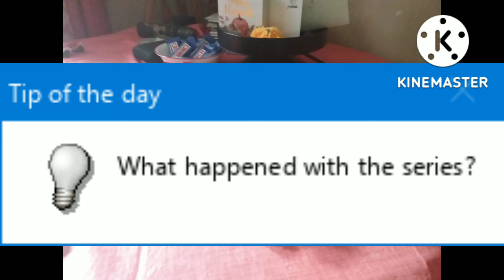Jeffrey Batt and Jeff Lime read Random Windows Errors Episode 7: WE'RE BACK WITH BACON